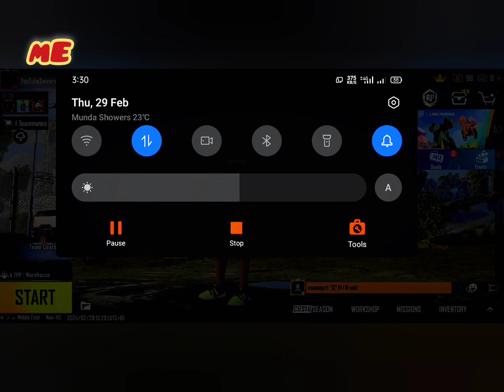1 March 2024